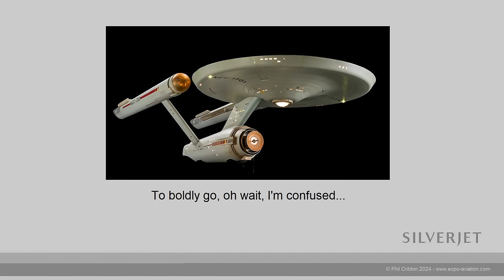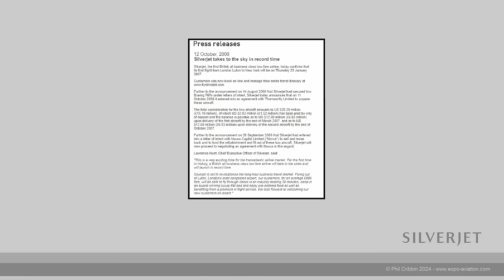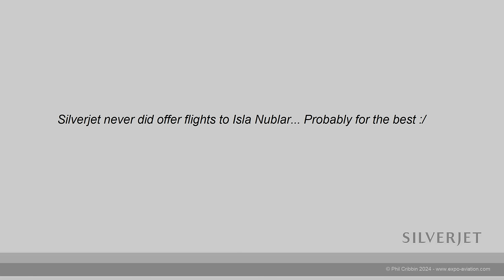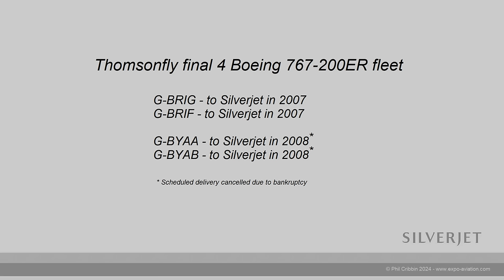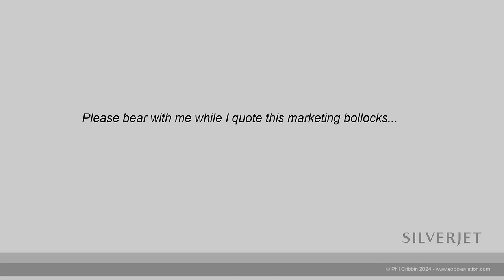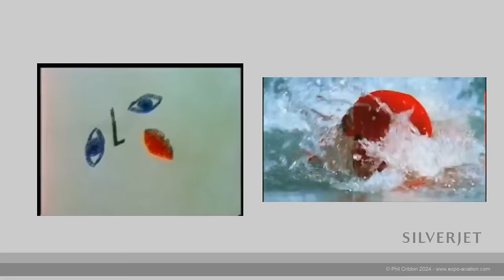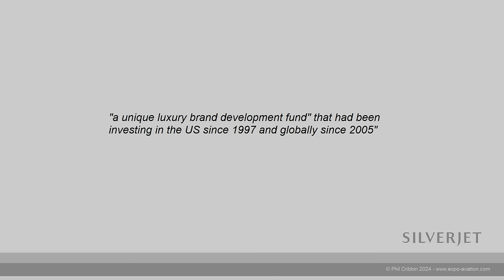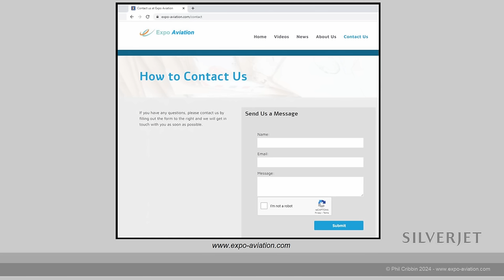Grounded: Silverjet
Silverjet were a UK based all business-class airline operating a small fleet of 767s from London Luton, the airline tried to bring affordable business class travel to the masses and offered services that would put regular airlines to shame including a private executive terminal at Luton, chauffeur transport and even helicopter transfers. Pioneering the "Ladies only loo" Silverjet made a lasting impression despite thier painfully short existence, this is the Silverjet Story...

Chapter Contents
00:00 Intro
01:07 Silverjet Founded
03:22 Flyjet Takeover
06:59 Private Terminal
08:20 First 767
10:08 Silverjet Lifts Off
11:00 Silver Service
15:23 Expansion Plans
17:29 Flyjet Woes
18:55 Silverjet Grows
21:10 Retail Therapy
22:21 MaxJet Grounded
22:13 Financial Worries
23:39 The Ban Hammer
25:42 The Silverjet Advert
28:25 Eos Grounded
29:17 Financial Turmoil
31:34 Silverjet Grounded
33:09 What Went Wrong?
36:59 Outro

I started writing this episode just minutes after completing the script for the Flyjet episode (well I was in a cabin in the woods on holiday with not much else to do) but the actual recording and putting together of the video has taken nearly an entire month mostly due to a very busy flying schedule at work. Hopefully this is worth the wait, I have had to cut large chunks out of this one to keep the run-time somewhat sensible as it was getting way too long, pretty remarkable considering they lasted less than two years...

I mention a number of airlines in this video which have previously been covered in the Grounded Series, these include;

Flyjet
A small charter airline which established a reputation as a "can-do" airline but quickly overstretched themselves ultimately skirting with bankruptcy before Silverjet acquired them to obtain their licences...

Excel Airways
Following their successful re-branding from Sabre Airways, Excel Airways would grow to become one of Europe's largest travel companies. This episode looks at how Excel grew and how the seeds of their own destruction were sewn...

I really appreciate any comments and feedback on this or other episodes as well as suggestions for future episodes. Believe me, if I say that your airline is "on the list", it really is :) Check back to see future episodes or better yet, subscribe to catch them as they land and as always, thanks for watching!

I'm also on Twitter! (or whatever he is calling it this week)

I am also on Flickr too where I share images I've managed to snap from the rear steps when I've been out serving drinks across the friendly skies ;) Includes some shots from Egypt too :)

I've also set up a Grounded community on Reddit where you can join the discussion about existing episodes and make suggestions for future episodes :)